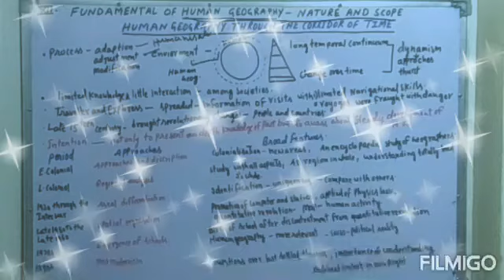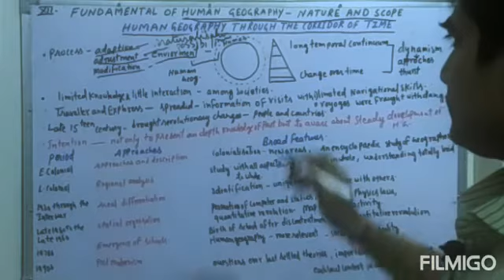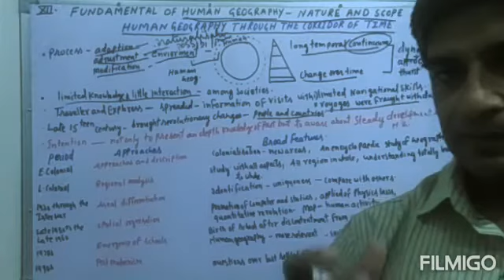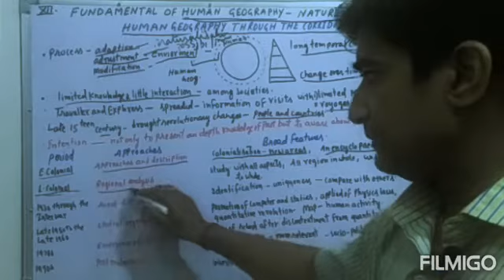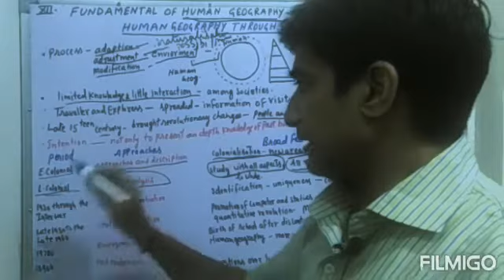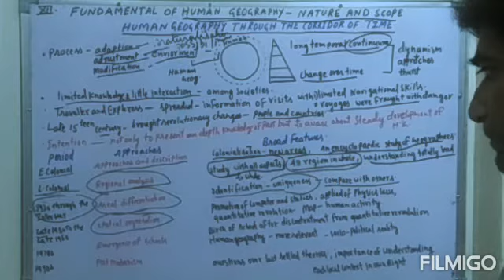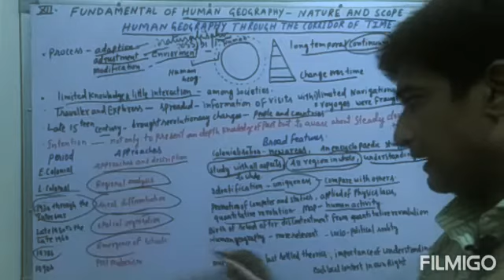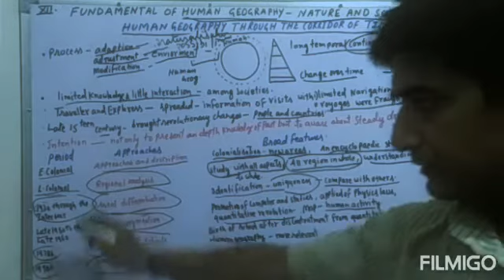class-12 Human Geography Through The Corridor of Time